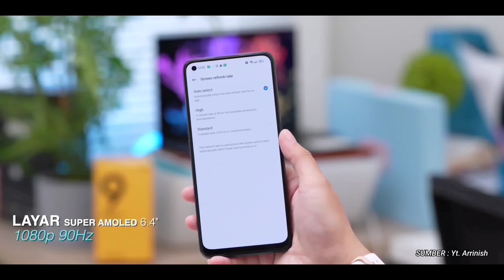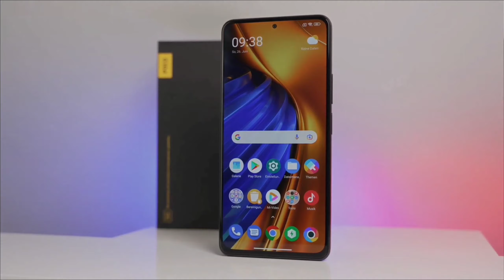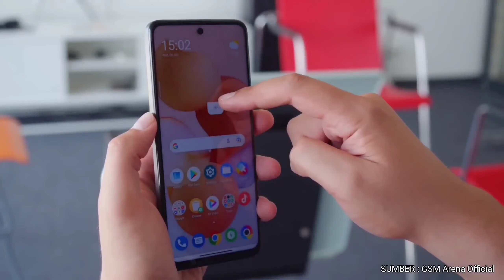MURAH BERKUALITAS PRIVIEW POCO M5 PRO INDONESIA